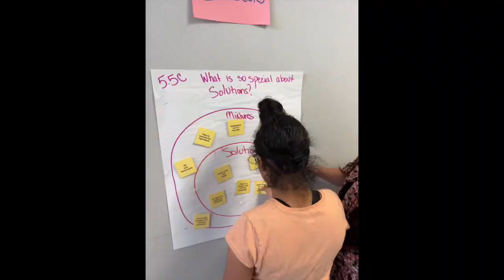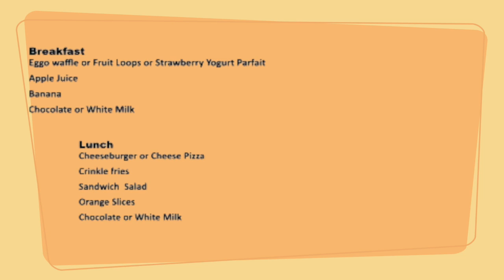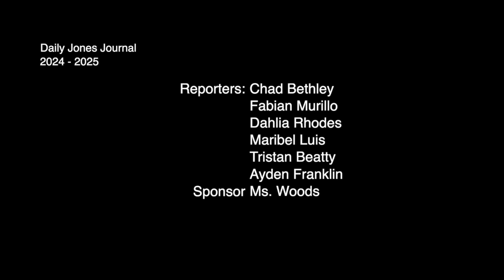Jones Journal November 1st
Jones Journal Host Ms. Callendar's Class leading the announcements.